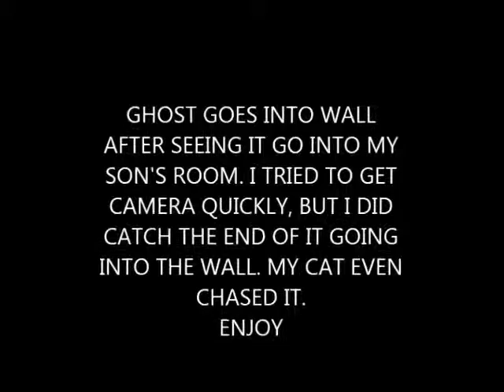NAKED WOMAN GHOST GOES INTO WALL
ME AND THE CAT WERE LAYING DOWN AND CAT JUMPED UP AND RAN INTO MY SON'S ROOM, AS I LOOK OVER I SEE THIS 4 FOOT SHADOW GOING INTO NICK,S ROOM FOLLOWED BY MY CAT, I SCRAMBLE FOR THE CAMERA AND BY THE TIME I GOT THERE. THIS WHAT I GOT ON CAMERA THE REST OF THE NIGHT.